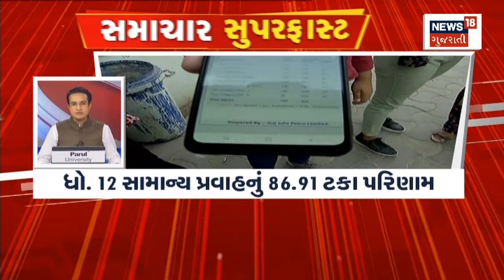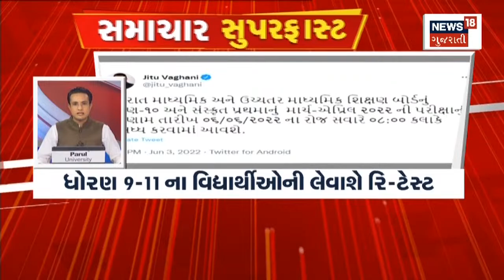News super fast: અમિત શાહની સિદ્ધુ મુસેવાલાના પરિવાર સાથે મુલાકાત | News18 Gujarati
કેન્દ્રીય ગૃહમંત્રી Amit Shah પંજાબી ગાયક Siddhu Musevala ના પરિવાર સાથે મુલાકાત કરી મુલાકાત. પરિવારને આપી સાંત્વના. પરિવારે પુત્રના હત્યાના મામલાની CBI તપાસ કરાવવા કરી માગ. ભાજપ દ્વવારા "ભાજપ ને જાણો" કાર્યક્રમનું કરાયું આયોજન.